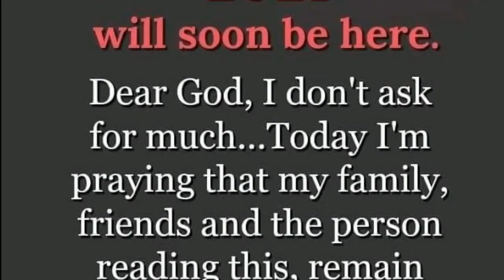‘Shiv Barat’ procession taken out in city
Amidst chanting of religious slogans in praise of Lord Shiva, the procession started from Shri Ranbireshwar Mandir near Shalamar Chowk and passed through main bazaars of Old Jammu City before culminating at the same point.
The religious procession was organized by Shri Ranbireshwar Mandir Welfare Committee (SRMWC) with the active cooperation of Jammu and Kashmir Dharmarth Trust.
Artists attired as Lord Shiva and other Gods, displaying mythical scenes of `Shiv Barat’ , were main attraction of the procession. Children and youngsters, especially ‘Shiv Sevaks’, were attired in various forms of Lord Shiva in the procession.
The procession was led by chariot of Lord Shiva followed by various tableaus of religious and social organizations.
People enroute greeted the procession by showering flowers on the chariot of Lord Shiva. The welcome gates were erected by bazaar associations at various places to greet the Barat. Various traders, religious organizations of old city had organized Bhandaras at various places for the devotees.
The administration had also made elaborate arrangements for smooth conduct of the religious procession besides ensuring adequate deployment of police and para-military forces en route to avoid any untoward incident.